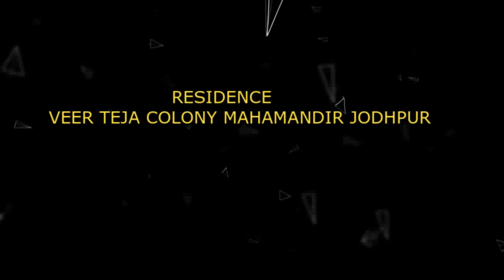SHIVRAM DUDI BANK OF BARODA retirement program